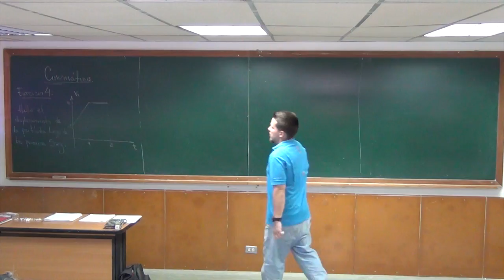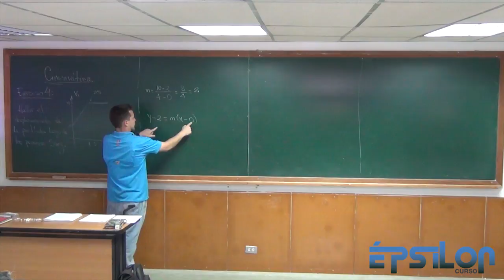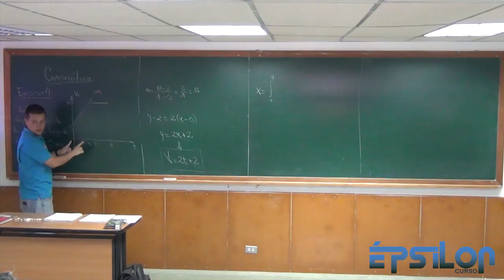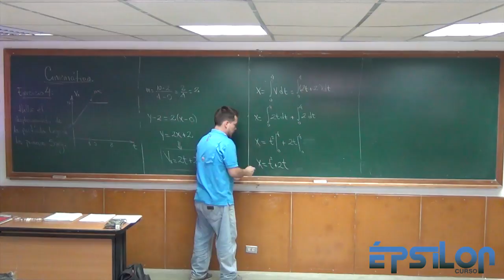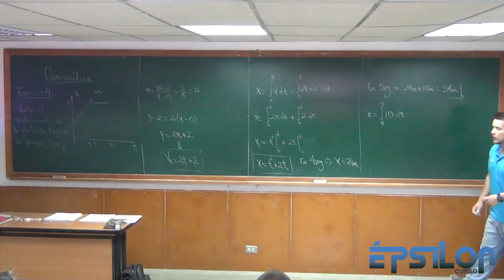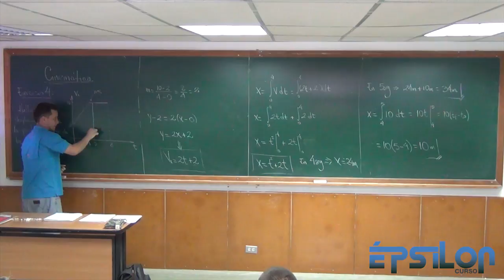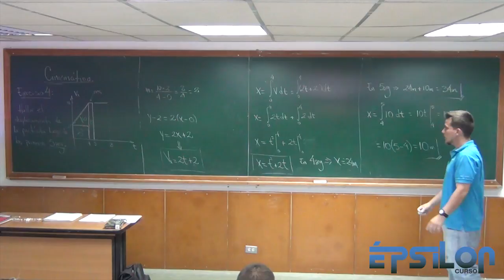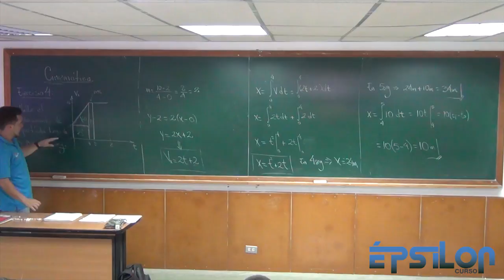DESPLAZAMIENTO en un tiempo dado, calculado usando la gráfica de la Velocidad